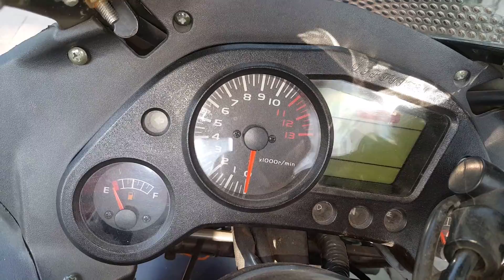New Super Bike Racing Motorcycle XBR 150 Reviews - Youtube Look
Super Bike Racing Review in The world Best bike 150cc Reviews -2019